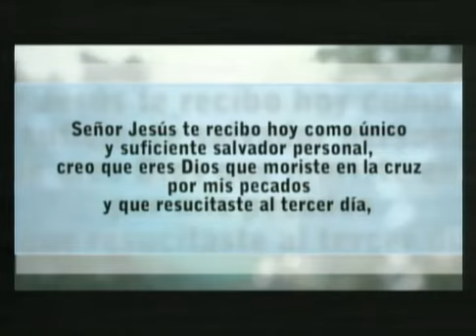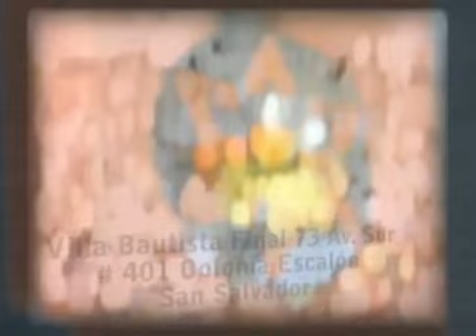Cuida Tu Temperamento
Dr. Edgar López Bertrand
Cita Bíblica: Génesis 27:44
Culto Dominical 6 p.m., 7 de octubre de 2012